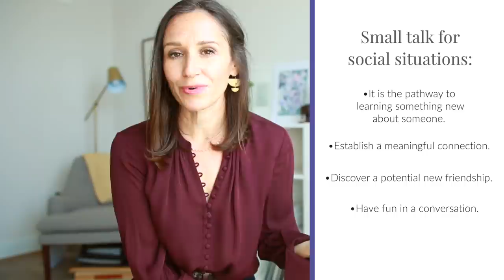English Small Talk for Social Situations [4 Question Types]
Use these 4 question types for easy, relaxed English small talk in social situations.

For example, chatting with your neighbor while walking your dog. Getting to know parents where your child goes to school. Enjoying conversation with members of your book club or yoga studio.

Through small talk conversations, we have opportunities to connect with others and build relationships.

But that's only true when you have the right small talk questions to ask and you feel comfortable answering them as well.

If small talk in English feels awkward or if you don’t know what small talk questions to ask, this Confident English lesson solves that problem!

You'll get easy English small talk questions to use in your daily life so you can confidently start conversations in English with small talk questions.

00:00 - Intro
01:38 - The purpose of small talk
02:19 - Small Talk Question Type 1 — Compliments
04:10 - Small Talk Question Type 2 — Wellbeing
06:44 - Small Talk Question Type 3 — Opinions
09:47 - Small Talk Question Type 4 — Hobbies
12:27 - Challenge Questions

★ ENGLISH CONFIDENCE & FLUENCY ONLINE

Get my free training “How to Say What You Want in English” ➜

Free Masterclass on How to Answer ‘Tell Me About Yourself’ in Job Interviews ➜

Hi, I’m Annemarie — an English teacher whose expertise is in spoken communication, confidence-building, and fluency. Everything I do at Speak Confident English is designed to help you get the confidence you want for your life and work in English. On my YouTube channel, I share weekly lessons with strategies, skills, and resources to help you:

● Have English conversations that are fun
● Communicate clearly without getting stuck
● Interview and get the job you want
● Share your opinions in a business meeting
● Make friends easily and start a conversation with anyone in English
● Go to the grocery store, order a coffee, and live in English, without stress
● Feel comfortable and confident with your voice in English